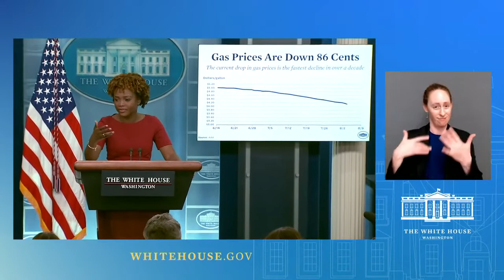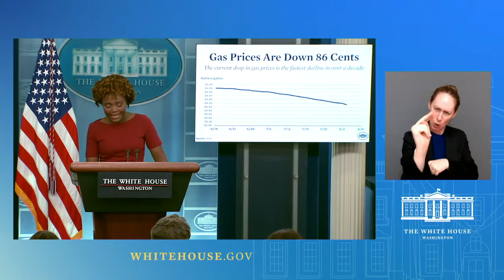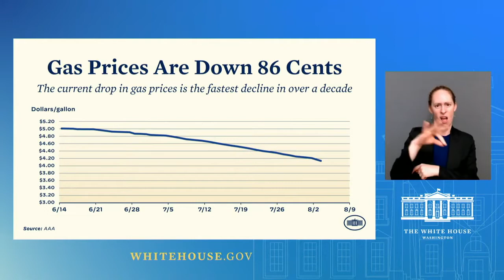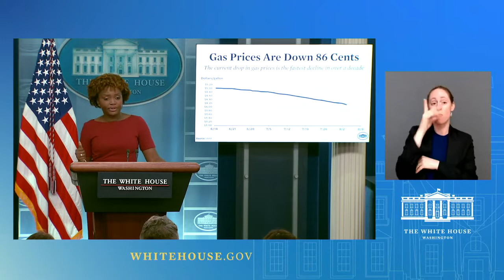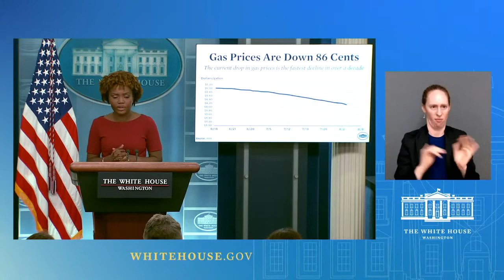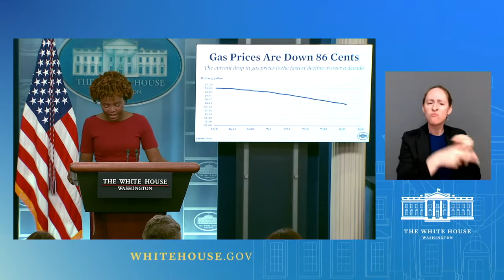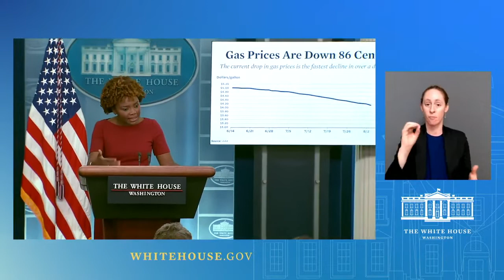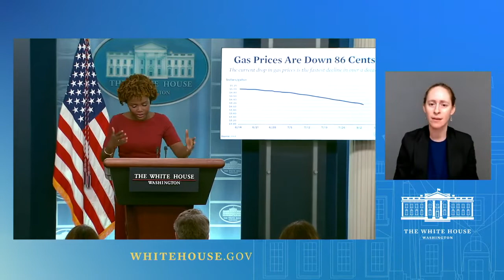08/03/22 Press Briefing by Press Secretary Karine Jean Pierre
Press Briefing by Press Secretary Karine Jean-Pierre.

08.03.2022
Courtesy Video
White House Communications Agency